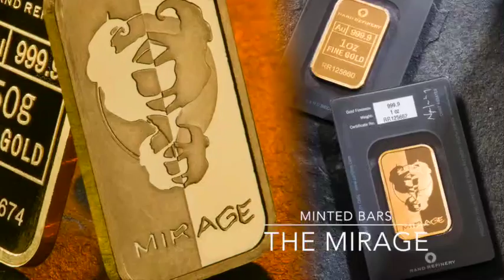Die Rand Refinery in Südafrika: Prägestätte des Krügerrands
Die Rand Refinery in Südafrika ist die Prägestätte des Krügerrands, der wohl bekanntesten Gold-Anlagemünze der Welt. Die Rand Refinery beeindruckt mit ihrer langen Geschichte und der einzigartigen Expertise in der Goldverarbeitung. Im Jahre 1920 in Germiston (nur wenige Kilometer entfernt von Johannesburg) gegründet, prägt die Rand Refinery neben den beliebten Krügerrand-Goldmünzen auch eigene Barren.